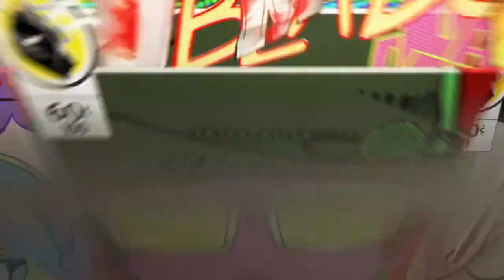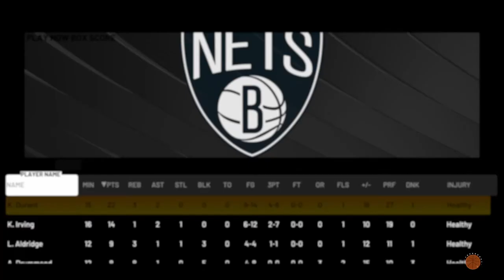NBA2K22 Play Now Online Random Guy Trolls Me With His Music.